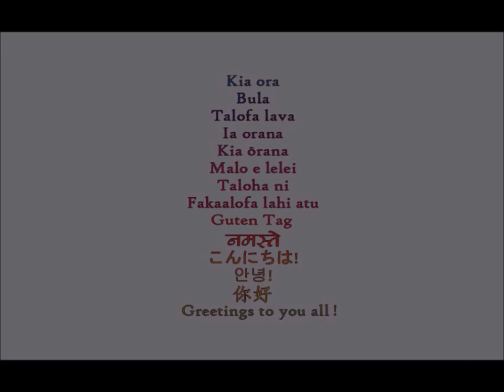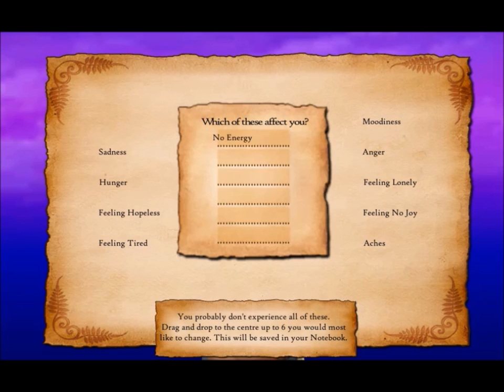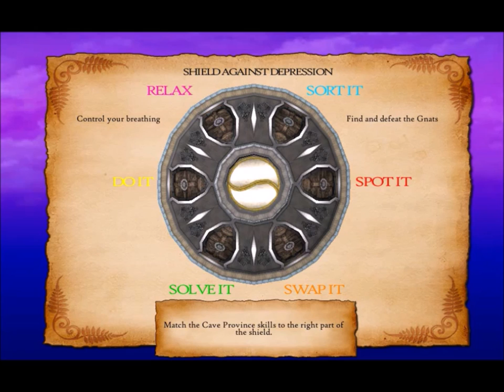Sparx with Goldy Episode 1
So I was asked to try out this game that, as far as I know, is in beta. Sparx is a game to help people deal with mild to moderate depression. I plan to complete the game, so please tell me what you think of the recording and if I should keep uploading this - Goldy

Follow us on all the medias